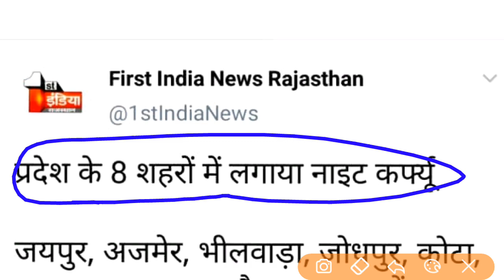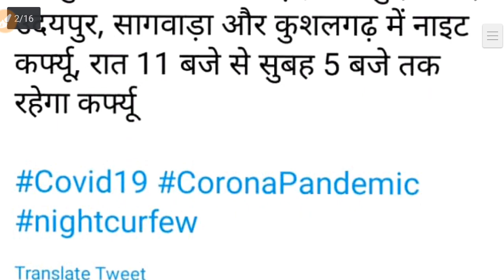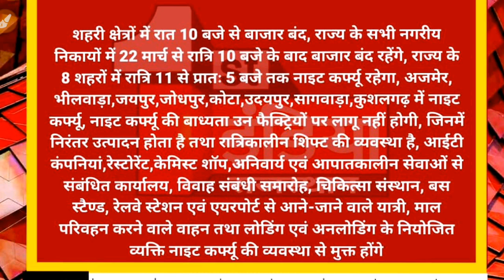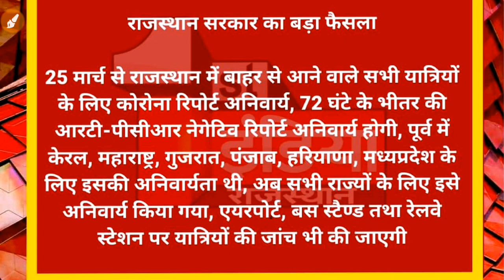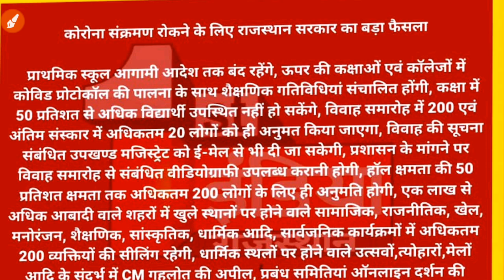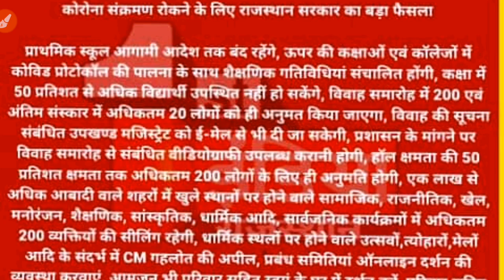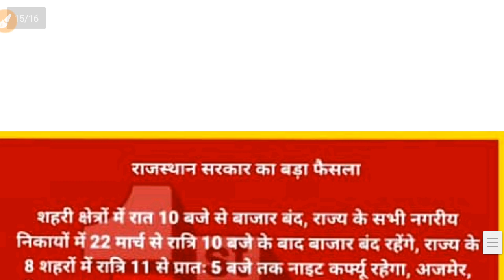राजस्थान में फिर से लॉक डाउन /स्कूल बंद /फिर से क्वारेंटाइन की व्यवस्था लागू /बडे़ फैसले /कोरोना